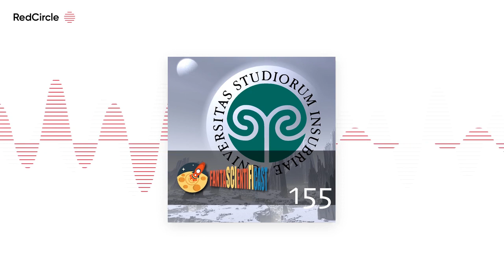L'anfiosso, chi era costui? - Scienza & Fantascienza 2015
🎙️FantascientifiCast 155 - L'anfiosso, chi era costui? Una scoperta che riscrive la genealogia della specie umana. A cura di Margherita Raineri (Università dell'Insubria, 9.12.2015).